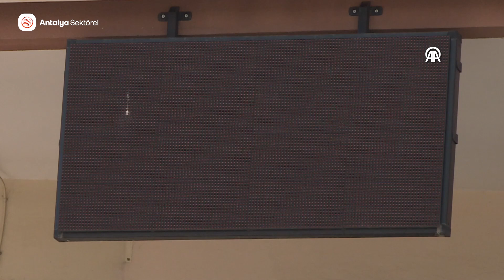Antalya'da sıcak hava ve nem etkili oluyor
Hava sıcaklığının 35,7 dereceye ulaştığı Antalya'da, vatandaşlar sahilde ve gölgelik alanlarda yoğunluk oluşturdu. Kent merkezinde nem oranı yüzde 78 olarak kaydedildi. Sıcak hava ve yüksek nemden bunalan kent sakinleri ile turistler, Konyaaltı sahilinde denize girdi.

(AA)

Montaj & Kurgu: Berkay Köse